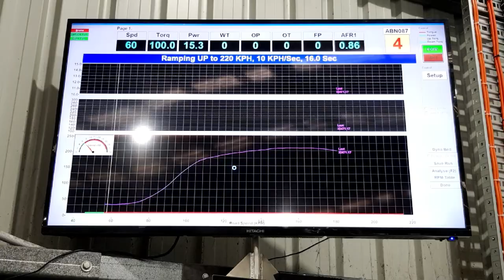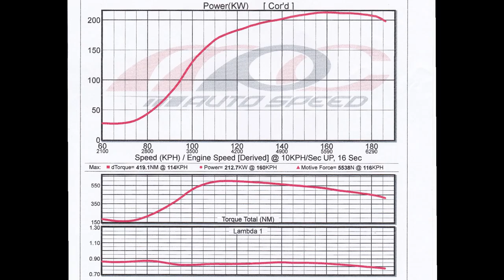DYNO: Toyota Celica ST185 GT-Four Group A - Custom Cars & Coffee / MPC Dyno Day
On the 27th of April 2019, Custom Cars and Coffee ran their inaugural Dyno Day at Melbourne Performance Centre.

With amazing facilities and some even more amazing cars on display, it was a great day out and good chance to throw my GT-Four on the dyno and blow the cob webs out.

I was happy that, after 4 years since it's last tune, it still put the numbers down with a clean and smooth run - resulting in 212kw at four wheels.

YEAR:     1991
MAKE:    Toyota Celica
MODEL:  GT-Four Group A Rallye
BUILD:    #107 of 150 in Aus / 5,000 globally
POWER:  212awkw @ 19psi (running on E85)

ENGINE:
Toyota 3SGTE 2.0lt 4 cylinder (internally standard)
Fully reconditioned head to factory specs
ARP head studs
Cometic MLS head gasket

ECU:
Haltech Platinum Sport 1000
Haltech mini CAN hub
Haltech single channel wideband controller
Haltech boost solenoid
Raceworks oil pressure sensor
EFI Hardware oil temp sensor
EFI Hardware fuel pressure sensor
Raceworks water temp sensor
Haltech Racepak IQ3 digital display

TURBOCHARGER:
Toyota CT20B custom built by GCG Turbochargers in Sydney
 -  GTX3071R billet compressor wheel
 -  Inconel exhaust wheel
 -  High flowed compressor and exhaust housings
 -  Ported internal wastegate
 -  Turbosmart wastegate actuator (17psi spring)

INTAKE:
ATS Racing top feed fuel rail kit
ATS Racing 1200cc top feed injectors
Walbro 255 in tank fuel pump
K&N Panel filter in standard air box
Roose Motorsport silicone intake pipes
Mishimoto baffled  3 port oil catch can
Factory water to air intercooler
Turbosmart Kompact recirculated BOV

EXHAUST:
DUMP: Berk Technology titanium heat wrapped 3” dump pipe
MID SECTION: Custom stainless steel 3" mandrel bent mid pipe
REAR SECTION: Kakimoto R stainless steel 2.75"

DRIVELINE:
Solid differential mounts
Solid rear sub frame mounts

WHEELS / TYRES:
17 x 8" Oz Racing wheels
Advan AD08R 215/45/17 tyres
20mm rear spacers
Volk Racing wheel nuts

SUSPENSION:
BC Racing coil overs
Whiteline rear camber bolts
Raceline wheel alignment

BRAKES:
DBA Slotted and dimpled front discs
Standard front pads
Standard rear discs and pads

INTERIOR:
Trackart custom rear harness bar
Recaro SR3 seats
Personal Grinta 350mm suede steering wheel
TRD leather shift knob